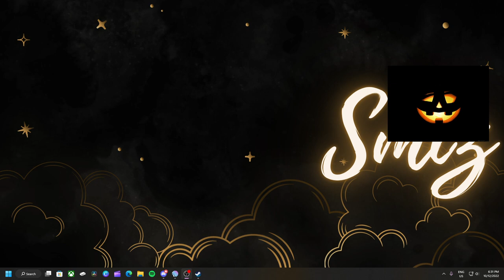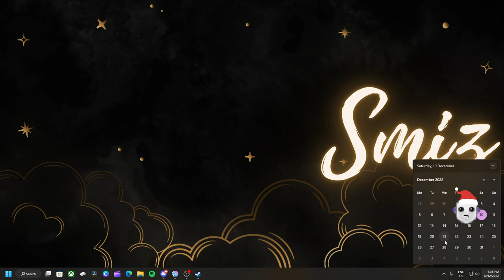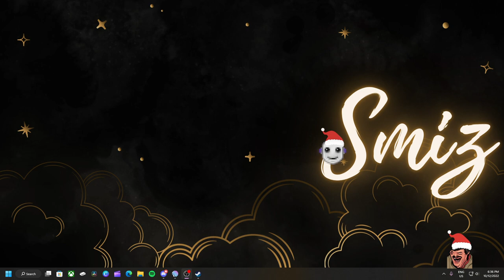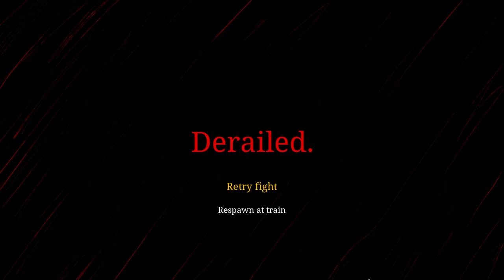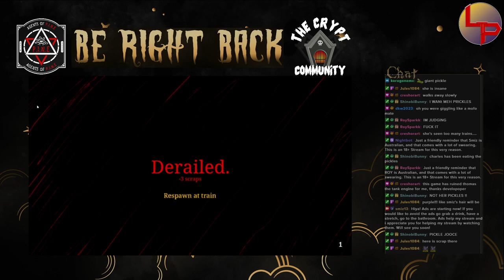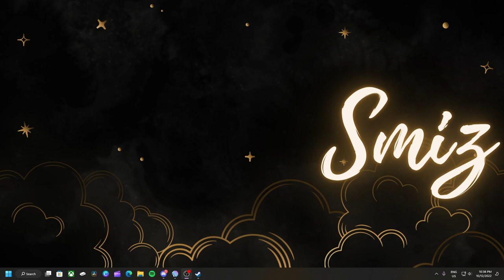[VOD] Sir Toppin Hat has some explaining to do